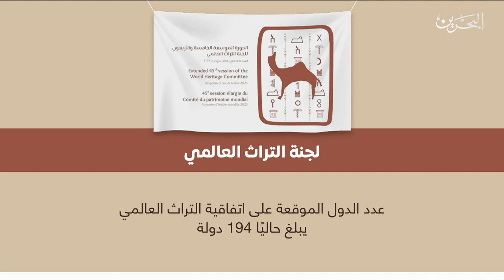الأخبار : مداخلة هاتفية مع الشيخ خليفة بن أحمد بن عبدالله آل خليفة رئيس هيئة البحرين للثقافة والآثار